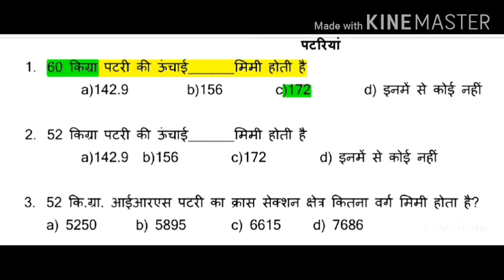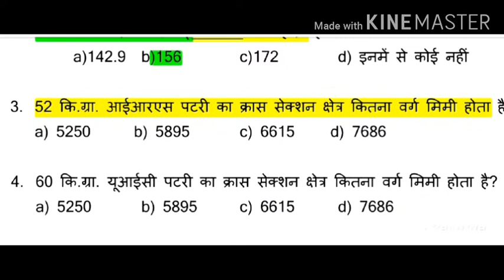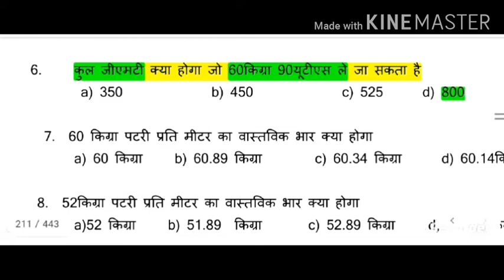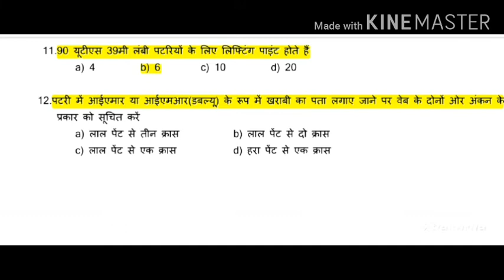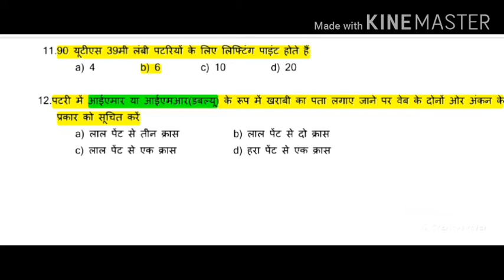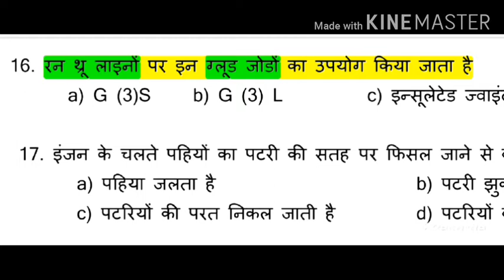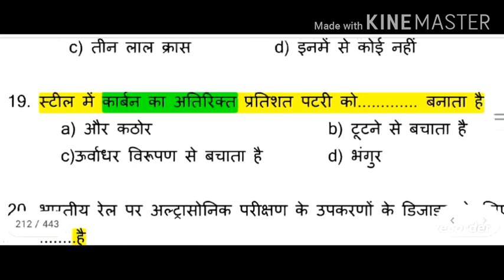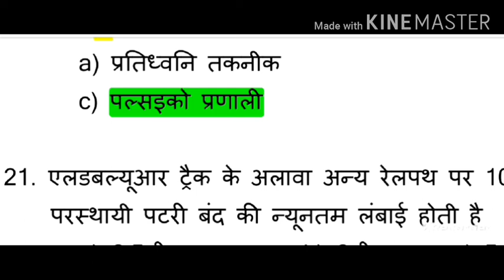LDCE QUESTION| JE QUESTION| P.WAY QUESTION| RAIL QUESTION| RAIL TRACK QUESTION| RAIL INFORM| CIVIL Q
LDCE QUESTION| JE QUESTION| P.WAY QUESTION| RAIL QUESTION| RAIL TRACK QUESTION| RAIL INFORM| CIVIL

रेलवे विभाग एग्जाम का मायने में महत्वपूर्ण से महत्वपूर्ण क्वेश्चन वीडियो में कराता हूं अगर मेरे से कुछ गलती हो जाता है तो कृपया आप सभी माफ कर दीजिएगा